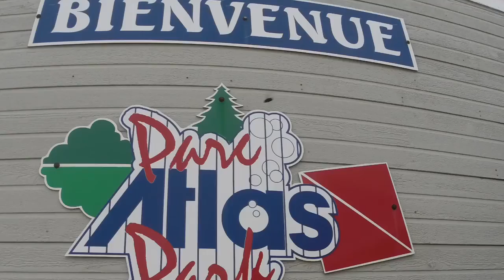Scuba Diving Park Atlas 2015